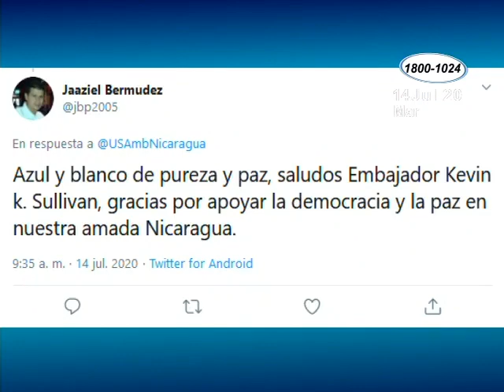El embajador de EE.UU. en Nicaragua saluda al pueblo nicaragüense por el día de la bandera nacional